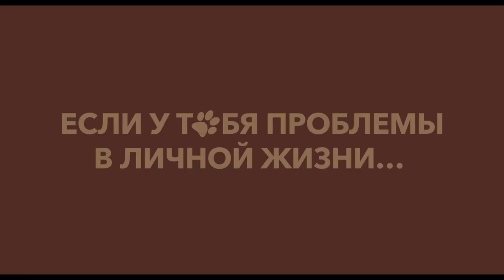Знакомьтесь, пёс — Русский трейлер (2024)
В кино с 15 февраля 2024

Дина получает неожиданный подарок – пса. Но она терпеть не может собак! Что же с ним делать? А тут еще и выясняется, что ее жених, который сделал этот подарок – хотел отвлечь внимание от того факта, что у него интрижка. Причем с ее лучшей подругой. Со всех сторон Дину окружают грозовые тучи, но вдруг она начинает понимать, что лохматый «подарок», с которым надо гулять, и играть, которого необходимо кормить и заботиться о нем, может стать ее настоящим другом. Душевное тепло и откровенная радость, которые пес дарит своей хозяйке, понемногу растапливают лед в сердце Дины. А когда случай сталкивает ее с симпатичным владельцем похожей собаки – становится ясно, в ее жизни начинается новая счастливая полоса.

Береника Когоутова
Штепан Бенони
Хана Вагнерова
Иржи Лабус
Татьяна Медвецка
Вероника Жилкова
Игорь Орозович
Мариан Роден
Йозефина Крайцнерова
Мирослав Лхотка